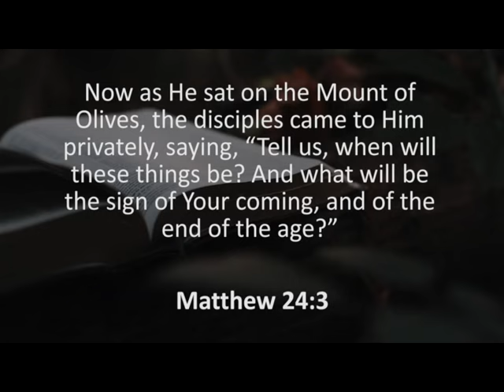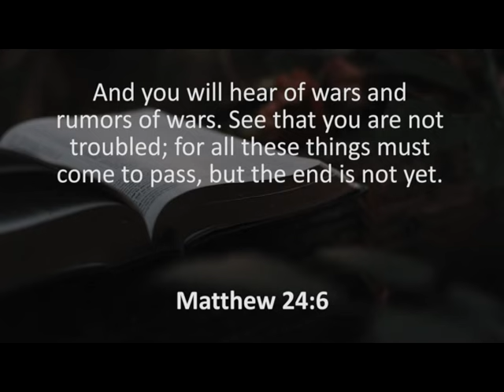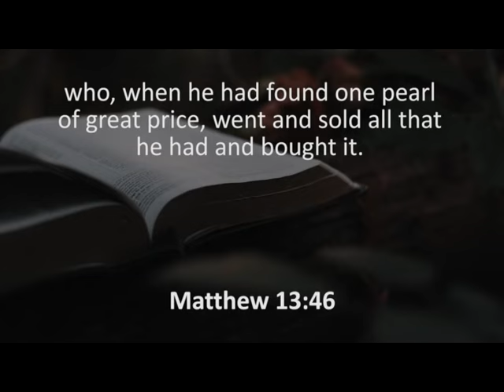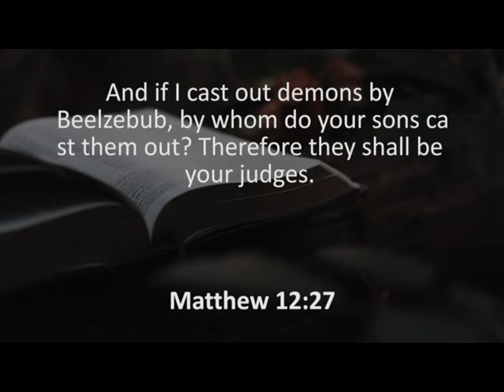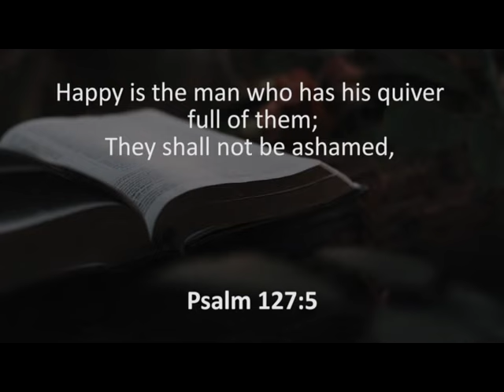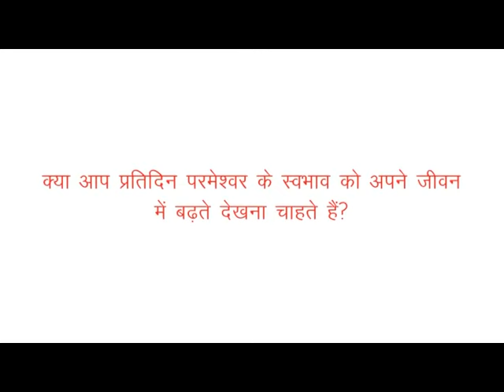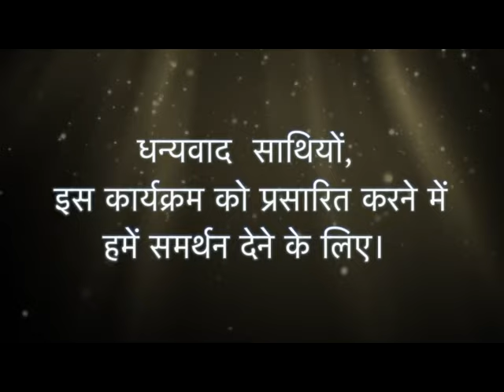All your promises are Yes and Amen | Part 3 | Prof Ezekiah Francis | Shubhsandesh TV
For no matter how many promises God has made, they are “Yes” in Christ. And so through him the “Amen” is spoken by us to the glory of God. - 2 Corinthians 1:20